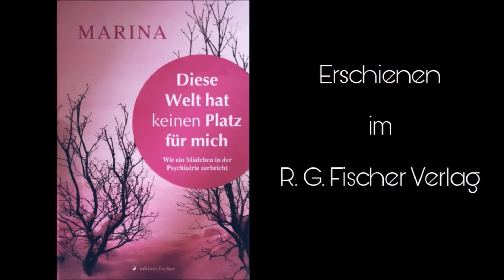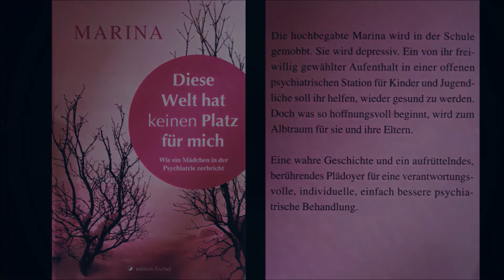YouTube-Video von Lena Fleddermann – An der Psychiatrie zerbrochen – Marinas Tod berührt!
Überall wo es Bücher gibt oder
Lena Fleddermann beschäftigt sich sehr intensiv mit dem Thema Psychiatrie. Nachdem Sie das Buch »Diese Welt hat keinen Platz für mich« las, war sie sehr berührt davon. Aus eigener Erfahrung fühlt sie sich absolut verstanden und drehte dieses Video.
spricht sie über Themen wie psychische Erkrankungen, Missbrauch und Psychiatrie.